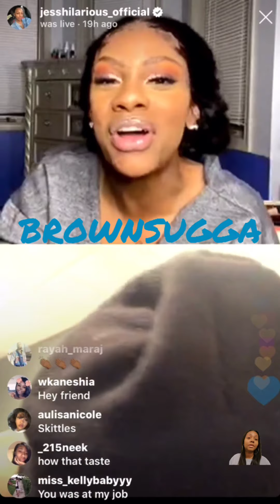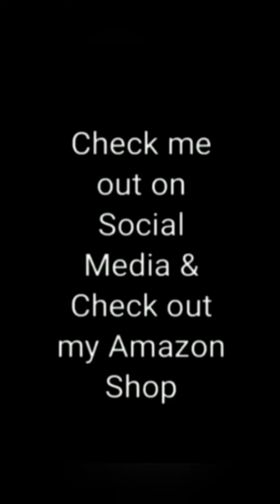Jess Hilarious G0E$ In 0n Charlamangne’s Hairline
I laughed so hard. Must watch till the end!

$LatrishaEaster